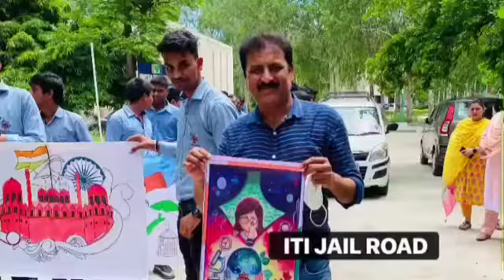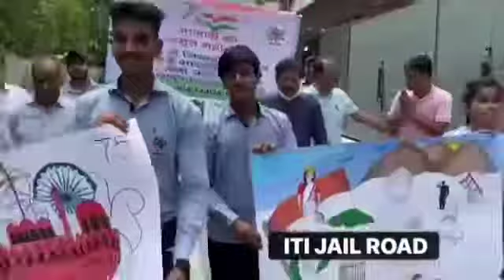| ITI JAIL ROAD ||Celebrating independence day||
The Tri-colour flag is a symbol of pride for every Indian. It represents national integrity and signifies the hopes and aspirations of the Indian people